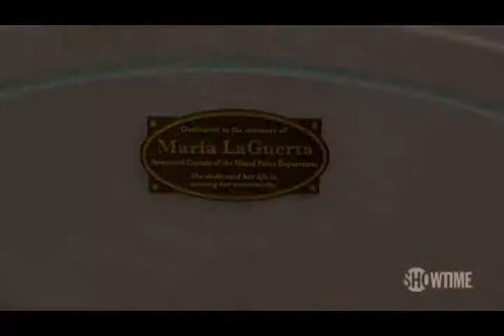Critique DVD Dexter The Final Season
Critique DVD Dexter The Final Season par Sébastien pour Un coffret distribué par Paramount Pictures crée par James Manos Jr avec Michael C. Hall, Jennifer Carpenter, Desmond Harrington, C.S. Lee, David Zayas et Aimee Gacia.  Sortie en magasin le 12 novembre 2013.

Brillant expert scientifique du service médico-légal de la police de Miami, Dexter Morgan est spécialisé dans l'analyse de prélèvements sanguins. Mais voilà, Dexter cache un terrible secret : il est également tueur en série. Un serial killer pas comme les autres, avec sa propre vision de la justice.